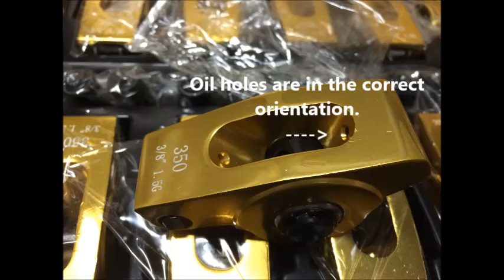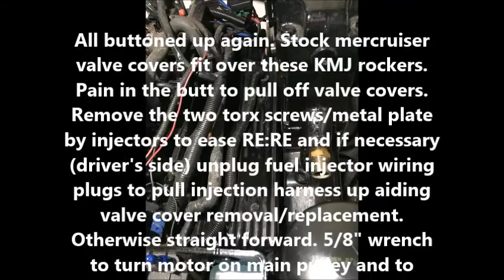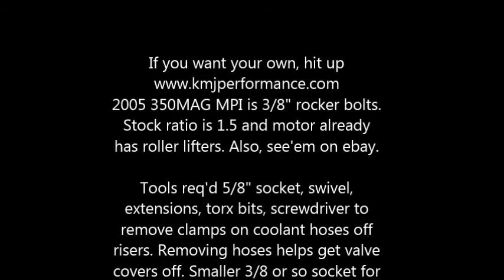Upgrade 2005 Mercruiser 350MAG MPI Roller Rockers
Upgrading 2005 Four Winns Horizon 210 with mercruiser 350MAG MPI V8 to KMJ Performance cnc aluminum roller rockers. Stock is 1.5 ratio, these are the same. Going for less friction, lower oil temperature and 10-15hp. 2-3hr installation. Fit under OE valve covers. Easy upgrade. Small block chevy mercruiser already has roller cam and roller lifters. These use 3/8" rocker studs.
Don't ask me any questions... I don't have a google+=fail account!